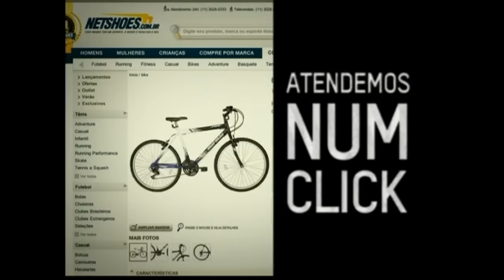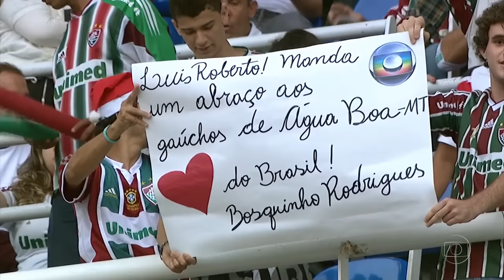Jogo Completo Campeonato Brasileiro 2011 - Fluminense 1x2 Vasco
Campeonato Brasileiro 2011, 27/11/2011

Fluminense (Fred) 1 x 2 Vasco da Gama (Alecsandro, Bernardo)

Estádio João Havelange (Engenhão), Rio de Janeiro/RJ

Árbitro: Marcelo de Lima Henrique
Auxiliares: Rodrigo Pereira Joia e Dibert Pedrosa Moisés